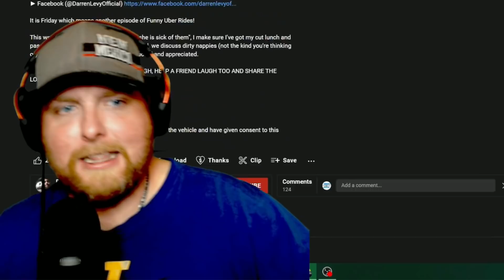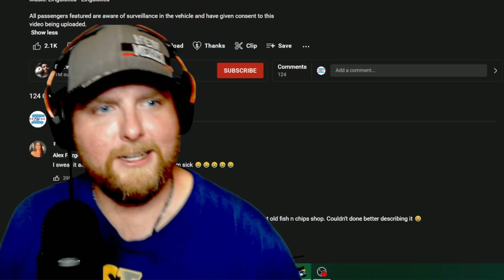American Reacts to Things Australian's Say (Funny Uber Rides)